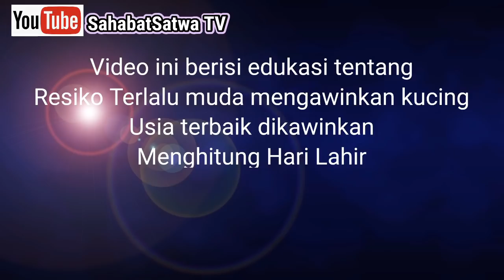Akibat Kucing Dikawinkan Terlalu Muda.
Akibat Dikawinkan Terlalu Muda, Kucing Juleha mengalami kebuntingan di usia yang tidak semestinya bunting.

Akibat dikawinkan terlalu muda, diusia baru 7 bulan, rahim kucing Juleha belum siap untuk pertumbuhan fetus.

Akibatnya, Salah satu cabang rahim mengalami infeksi dan kematian fetus (Fetal Death) dan membusuk.

Salah satu Akibat Dikawinkan Terlalu Muda, kucing Juleha mengalami kesulitan melahirkan dan harus menjalani operasi Steri, Ovariohisterektomi.

Video ini berisi edukasi tentang bagaimana manajemen Reproduksi pada kucing betina, baik itu kucing Domestik maupun Ras.

Akibat Dikawinkan terlalu muda, Kucing Juleha harus kehilangan rahimnya.